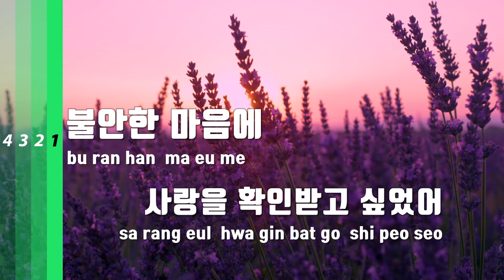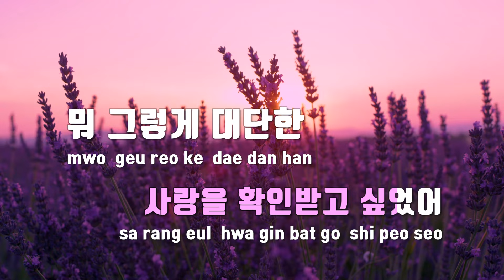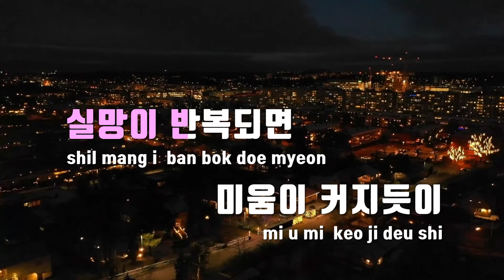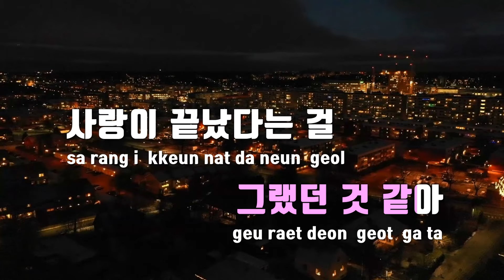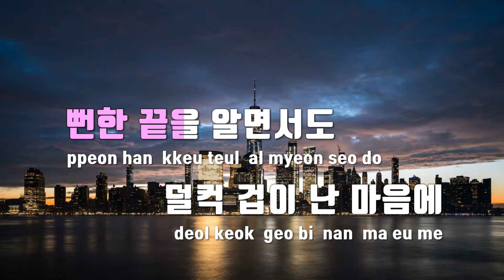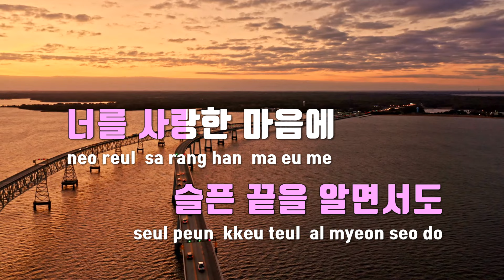[TJ노래방 / 멜로디제거] 뻔한끝 - FIL(필) / TJ Karaoke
뻔한끝  --  FIL(필)